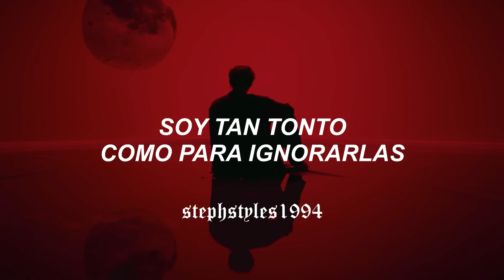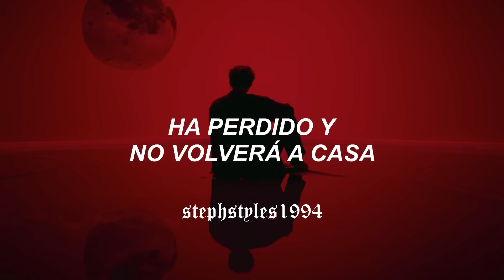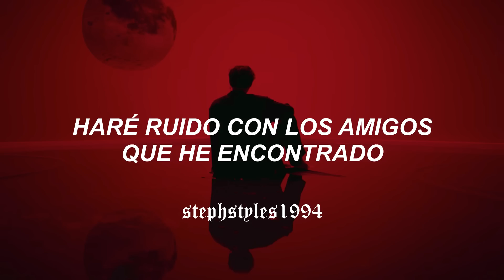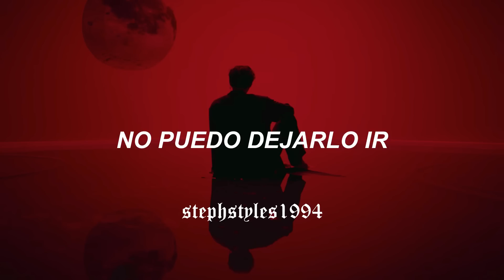5 Seconds Of Summer - Bloodhound (traducida al español)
5 SECONDS OF SUMMER // BLOODHOUND (ESPAÑOL)